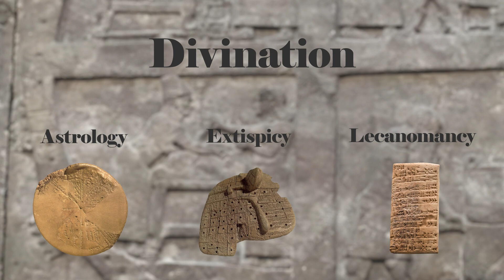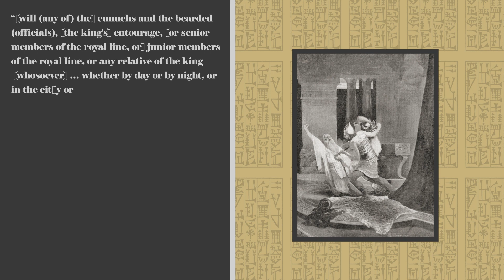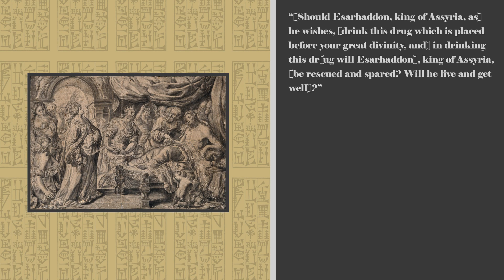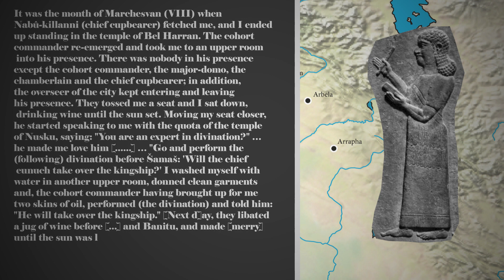Omens and Oracles in the Court of Esarhaddon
In this video, I will delve into the story of king Esarhaddon in an effort to highlight some of the ways ancient Mesopotamians used the practice of divination.

Sources:

Ann M. Weaver. “The ‘Sin of Sargon’ and Esarhaddon’s Reconception of Sennacherib: A Study in Divine Will, Human Politics and Royal Ideology.” Iraq 66 (2004): 61–66.

Aro, Jussi., Parpola, Simo. Queries to the Sungod: Divination and Politics in Sargonid Assyria. Finland: Helsinki University Press, 1990.

Cooley, Jeffrey L. “Celestial Divination in Esarhaddon’s Aššur A Inscription.” Journal of the American Oriental Society 135, no. 1 (2015): 131–47.

Elayi, Josette. Esarhaddon, King of Assyria. ISD LLC, 2023.

Koch, Ulla Susanne. "Sheep and sky: Systems of divinatory interpretation." (2011).

Radner, Karen. "Royal decision-making: kings, magnates, and scholars." (2011).

Radner, Karen. "The trials of Esarhaddon: the conspiracy of 670 BC." (2003).